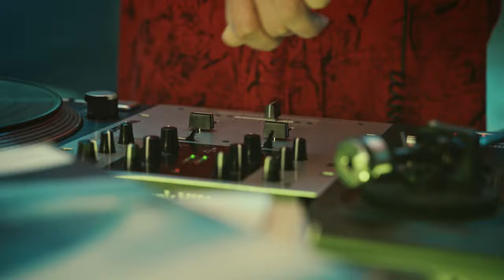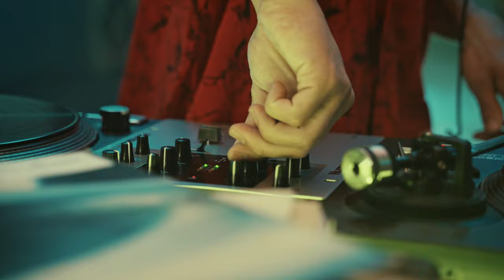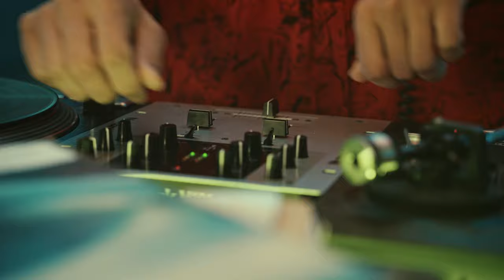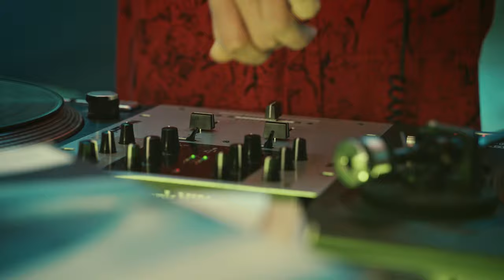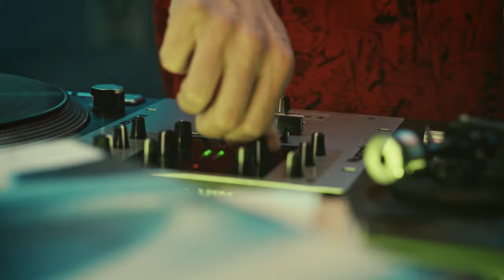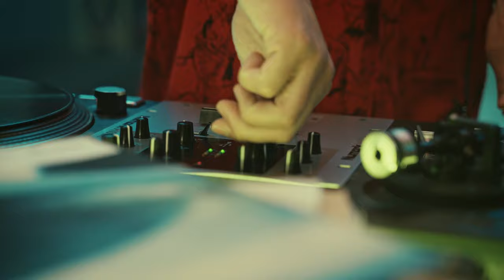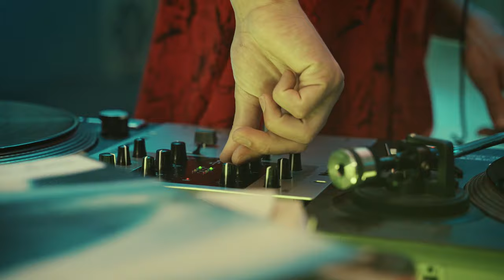Chillout Downtempo Music 1 Hour Loop to Relax & Restart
Chillout Downtempo Music 1 Hour Loop to relax & restart the week ahead with a hard reset.